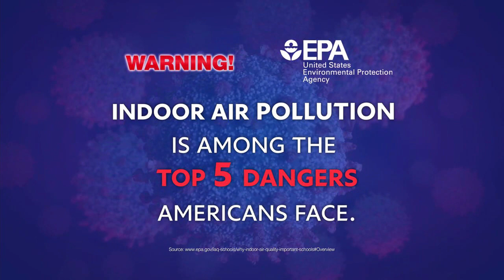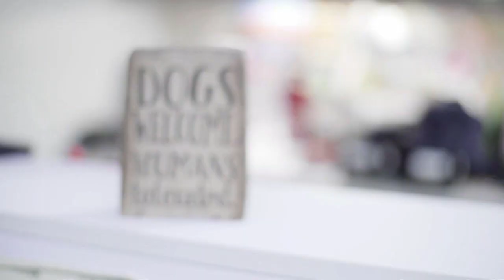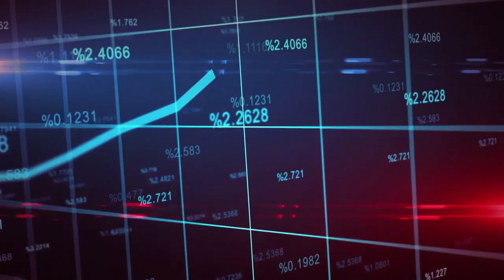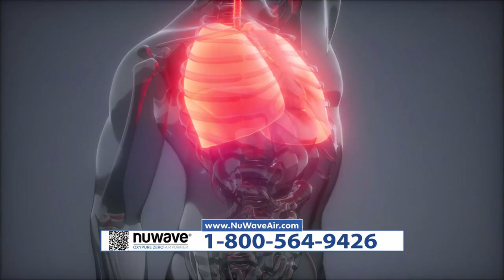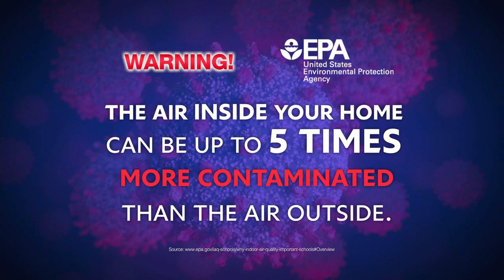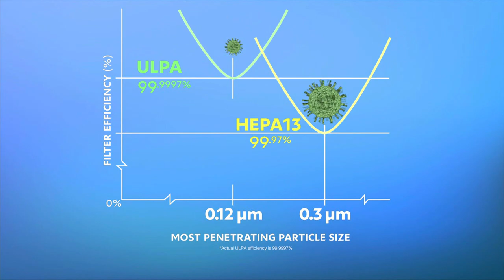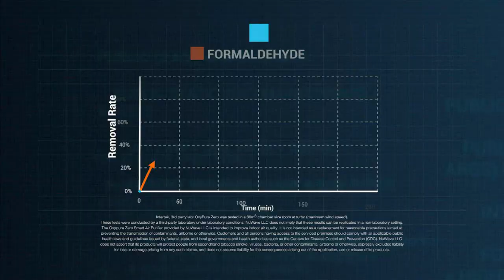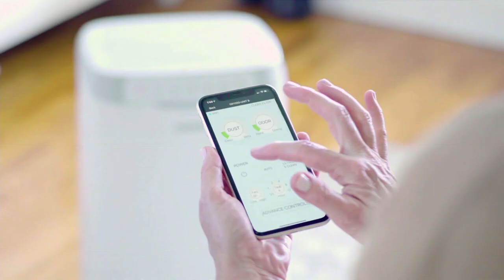Nuwave - Oxypure Zero Air Purifier - Official Paid Program (High Quality)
Re-rendered and optimized for high-definition (from 720p60 to 1080p60), and subsequently re-optimized for video streaming.

This is the official program hosted by JD Scott and Maya Miyahara featuring product demos and comparisons, consumer reviews, more of a resource for hackers to find where you live, and a reason for you to be self-conscious about what you're breathing in every day.

Screen captured on Ion Television (WPXX-50 Memphis) on the 9th of March, 2023.